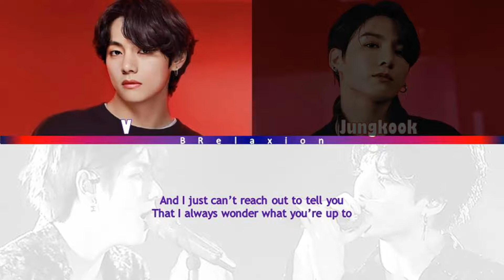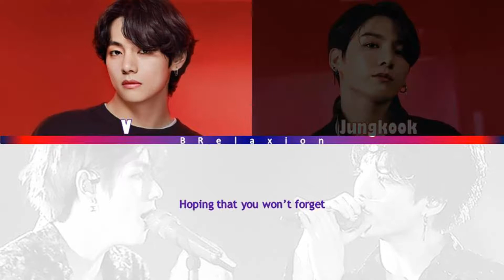BTS V & JUNGKOOK - Paper Hearts (Color Coded Lyrics Eng Sub)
Cover song by Jungkook and V

The meaning of Paper Hearts is when you're searching and hoping for love, the right person isn't always the first one you come across. That's why you don't fall head over heels right away. You wait and you see because the hate only comes if you have to take back things you should never have given away in the first place.

Color Coded Lyrics by BRelaxion